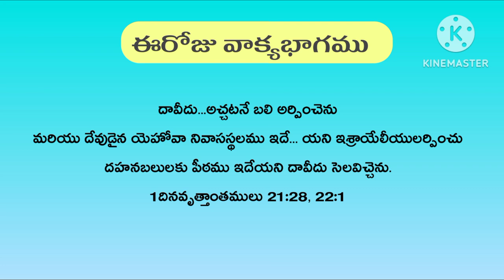DIVINE MYSTERIES దైవ మర్మములు || 20 JANUARY 2024